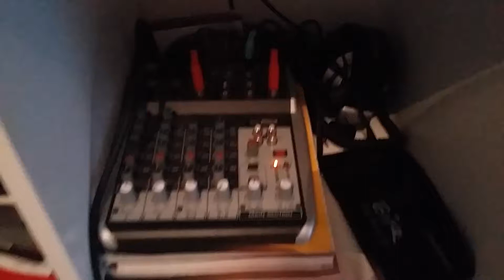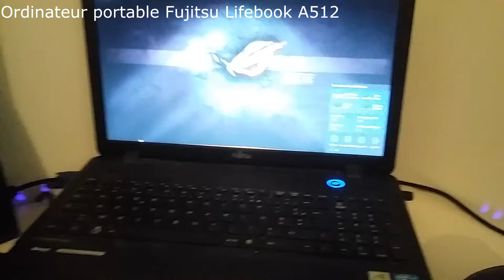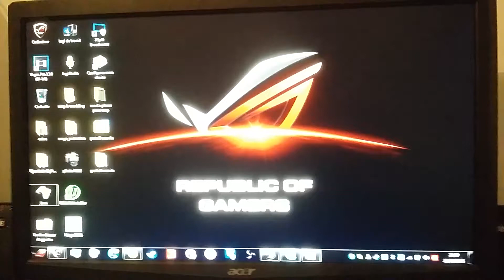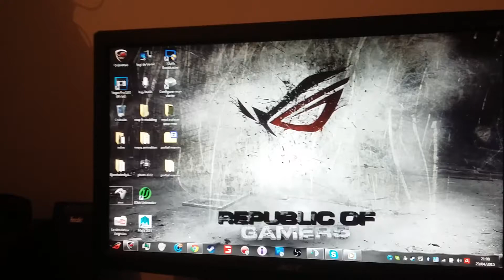Setup 2015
salut a tous bonne vidéo